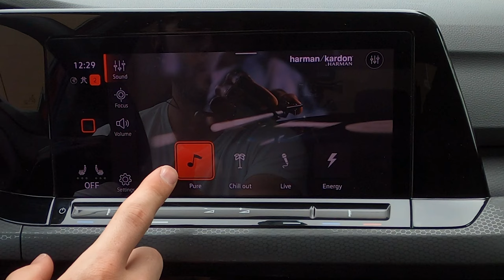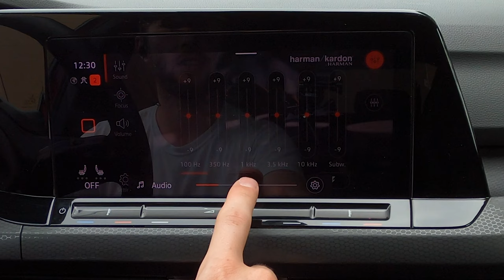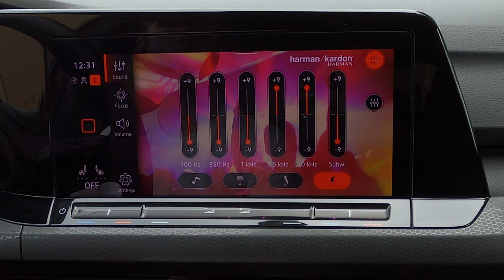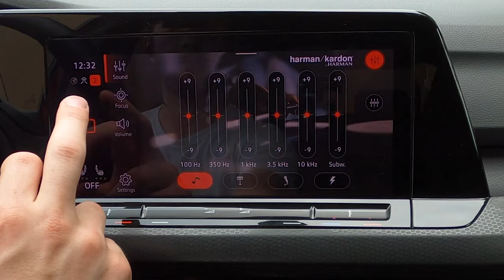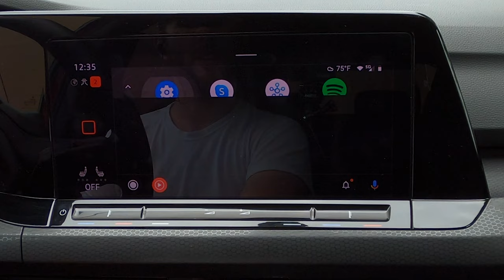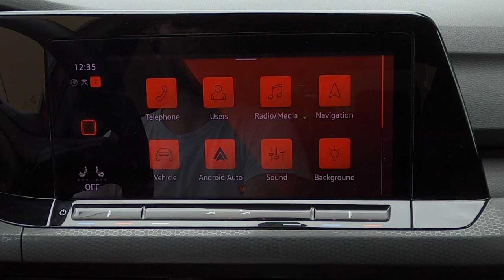2022 Volkswagen Golf GTI – Harman Kardon 9-speaker Sound System Review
The mark 8 VW GTI is an awesome car to drive. For listening to music? Ehhhh, not quite so much.

Got a ticket? Use Off the Record to get your ticket dropped!

0:00 Infotainment, sound settings, speakers, inputs
8:31 Android Auto and Apple CarPlay
9:27 Lo-fi/Chill (ChillShop)
10:11 Classical (The Travelling Symphony)
11:53 Rock (Homeworld Collapse)
15:45 Bass (Redlips)
16:27 Electronic (Muffin)
17:18 Electronic (Aimless Lyrics)
18:24 Final thoughts

Intro graphic by Skyler Benn.